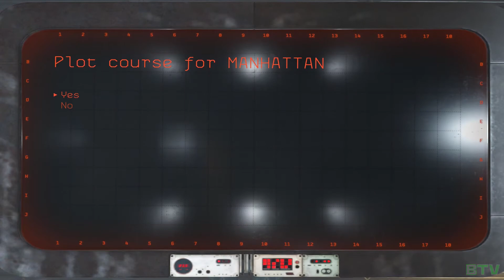Playthrough: Wolfenstein The New Colossus - Part 5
My revisit to one of my favourite games.

Wolfenstein The New Colossus - Playthrough Part 5